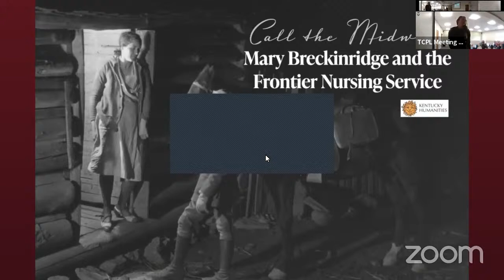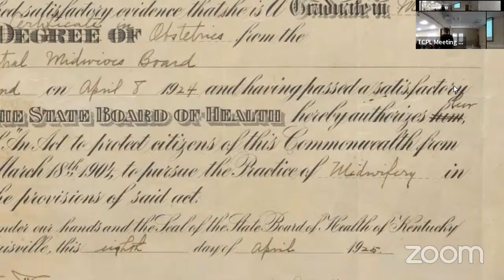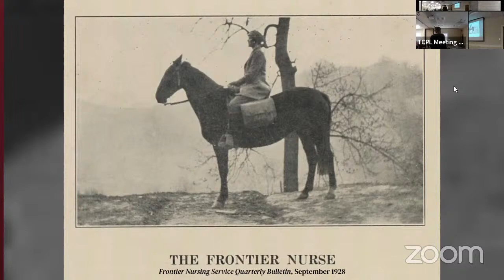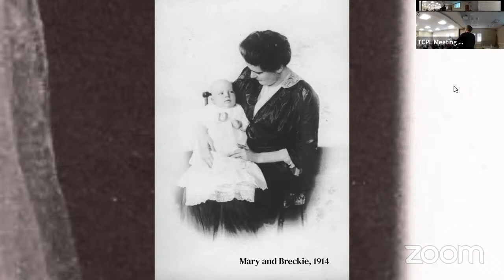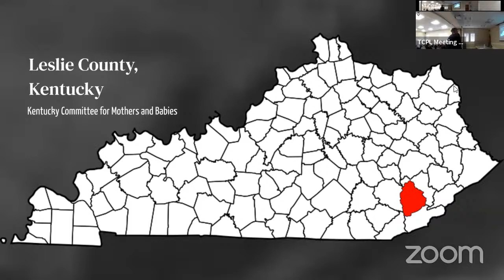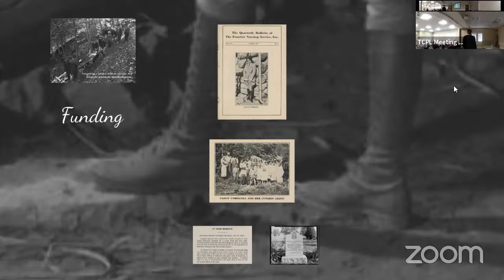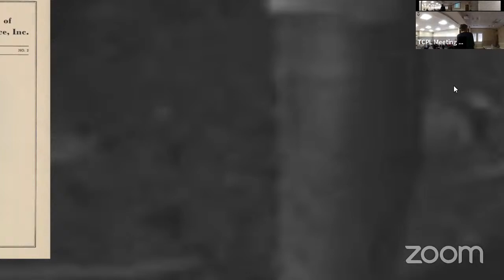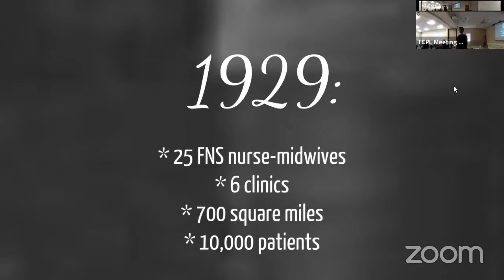Call the Midwife: Mary Breckinridge and the Frontier Nursing Service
Across America, medical doctors were becoming the standard of care and hospital deliveries were becoming the norm for pregnant mothers in the early twentieth century. Mary Breckinridge proposed an alternative system when she created the Frontier Nursing Service in Leslie County, Kentucky, in 1925.  Her nurse-midwives became famously known as "Angels on Horseback." Learn more about Breckinridge's pioneering medical service, the challenges involved in bringing new lives into the world in mountain communities, and discover how she made health care more accessible and affordable, offering lessons that continue to matter today. Melanie Goan will lead us in an engaging look at midwifery in KY.